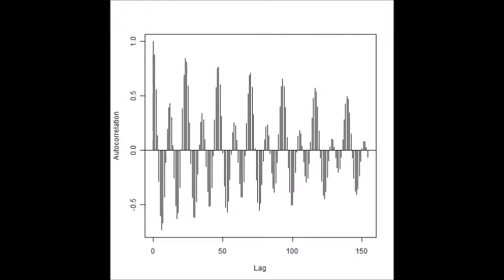超音波制御 （流れとかたち・コンストラクタル法則 ultrasonic-labo）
超音波制御

流れとかたち・コンストラクタル法則　ultrasonic-labo

超音波水槽内の
流れを観察しています